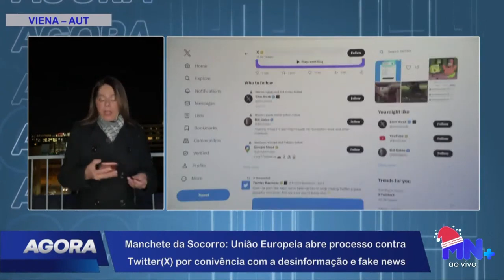União Europeia abre processo contra Twitter (X) por conivência com desinformação e fake news